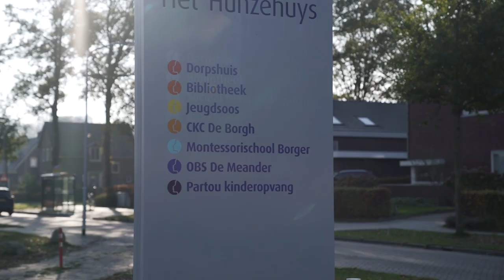Kies sociaal, stem PvdA - Uit liefde voor Drenthe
Omkijken naar elkaar, eerlijk delen en samen werken aan een eerlijke en sociale toekomst voor iedereen. Daar ga ik voor!

Kies 15 maart sociaal, stem PvdA.